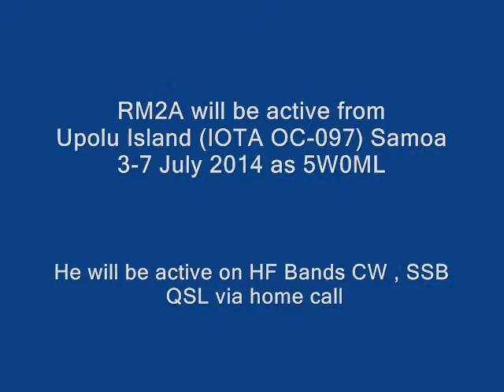5W0ML Upolu Island Samoa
RM2A will be active from Upolu Island (IOTA OC-097) Samoa 3-7 July 2014 as 5W0ML